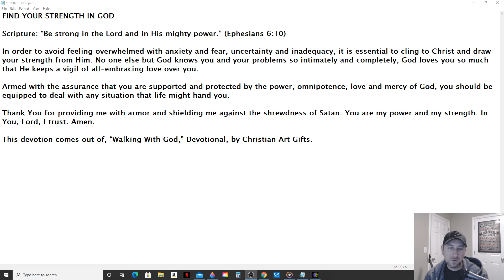Daily Manna Devotional - Find Your Strength In God (Christian Art Gifts) 1/17/21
FIND YOUR STRENGTH IN GOD

Scripture: “Be strong in the Lord and in His mighty power.” (Ephesians 6:10)

In order to avoid feeling overwhelmed with anxiety and fear, uncertainty and inadequacy, it is essential to cling to Christ and draw your strength from Him. No one else but God knows you and your problems so intimately and completely, God loves you so much that He keeps a vigil of all-embracing love over you.

Armed with the assurance that you are supported and protected by the power, omnipotence, love and mercy of God, you should be equipped to deal with any situation that life might hand you.

Thank You for providing me with armor and shielding me against the shrewdness of Satan. You are my power and my strength. In You, Lord, I trust. Amen.

This devotion comes out of, “Walking With God,” Devotional, by Christian Art Gifts.